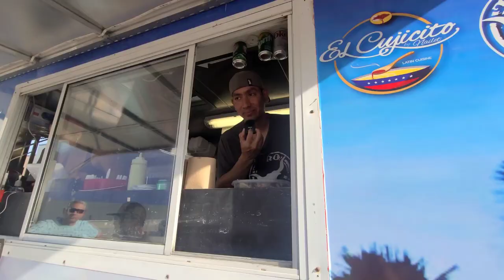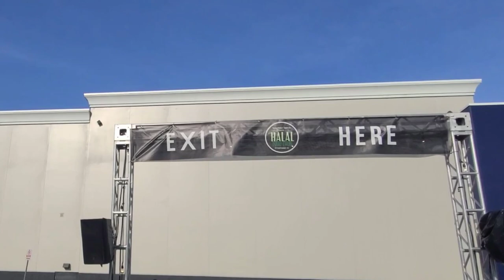London, Ontario - First EVER Halal Food Tour - Fusion of Cultures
Canada's first ever Halal Food Tour comes to London. Presented by Night Market Toronto, a number of instafamous food vendors along with their food trucks tour Southern Ontario with their 100% Halal food selections. Many visiting London Ontario for the first time, this was a welcome treat for Londoners as they brought their families and friends to enjoy the amazing vibes and atmosphere. Check it out!

🍔 Featuring over 13 Food Trucks and Kiosks
🎶 Plenty of music and amazing vibes!
☪️ No pork and no alcohol

Omran Sheikh is a London, Ontario, Canada Real Estate Agent; a Residential, New Home Construction, Investment and Relocations specialist. Serving the Southwestern Ontario communities. Allow him to sell your home for more in less time utilizing modern marketing strategies or allow him to work closely with you in search of your new home.

Whatsapp / Call / Text: 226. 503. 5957